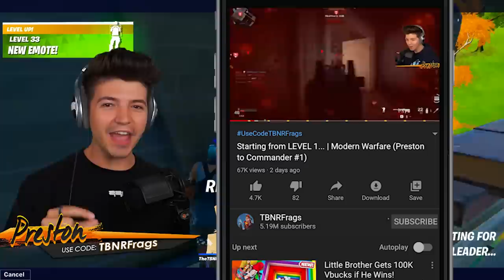So I Only Have 3 Minutes to Win in Fortnite... ft. Typical Gamer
So I Only Have 3 Minutes to Win in Fortnite... ft. Typical Gamer with TBNRfrags 👊